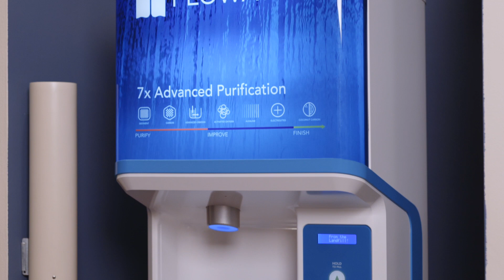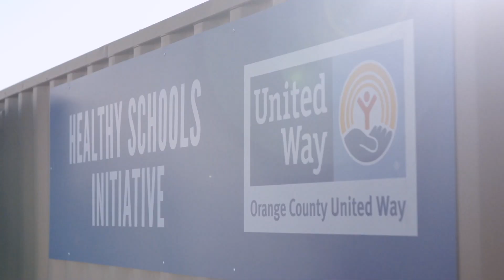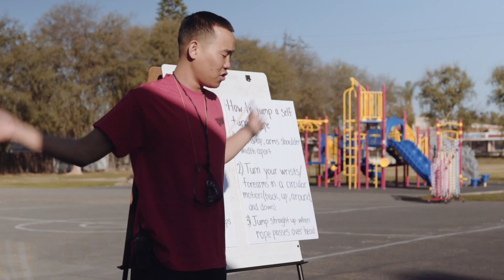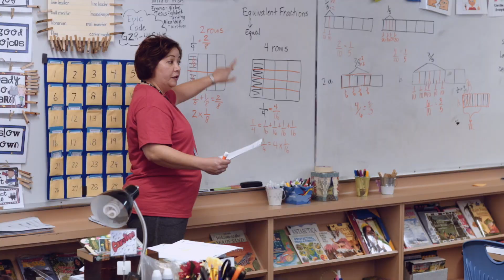Orange County United Way's Healthy Schools Initiative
Our Healthy Schools Initiative is an evidence-based effort that partners with parents, school districts, health agencies and community organizations to empower schools to promote the health and well-being of their community.